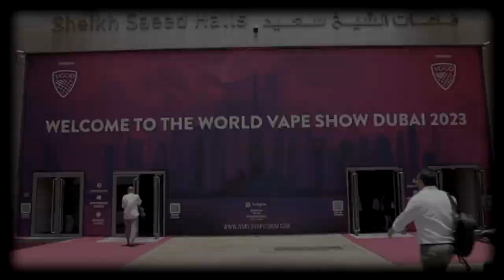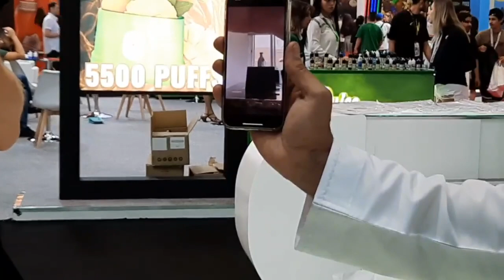Moein Al Bastaki dazzles at World Vape Show 2023